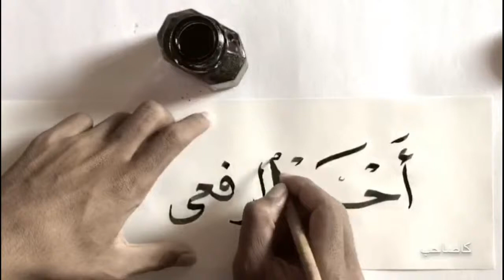Tahsinulhot ahmad ar_rifai